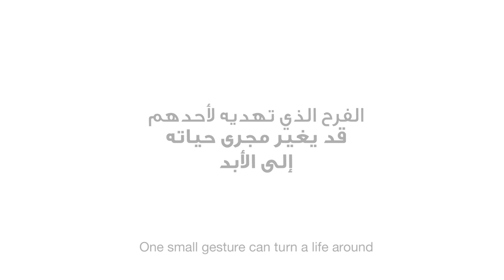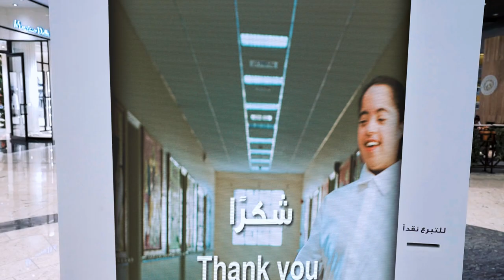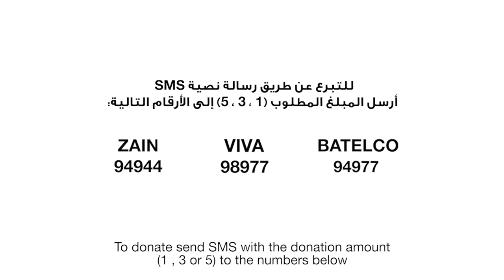MAKE THEM SMILE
Client: STC Bahrain
Production House: Studio Master

A donation campaign by VIVA that takes donations by the application. Part of the campaign is a social experiment video where the people see the donations beneficiaries on a screen in the mall and the effect of their donations. As a surprise, after the donation the people on the screen appear to thank the donor. After the video, the screens were placed to take donations in popular places in Bahrain.